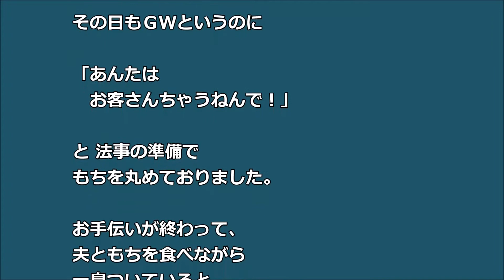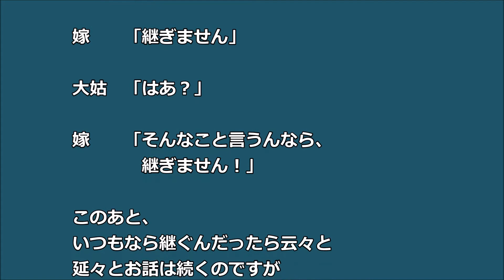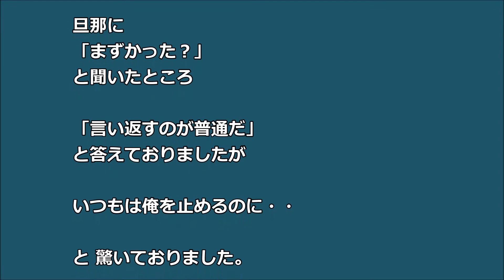【スカッ！】意地悪高慢な大トメ「この家を継ぐなら！」そこで私はｗ